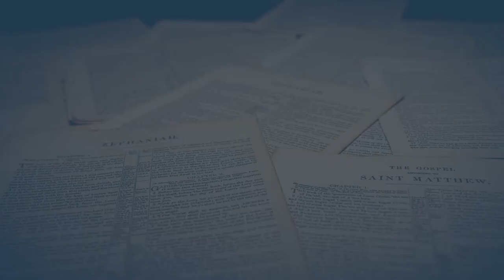What is Faith? | 3 Minute Thursdays | Pastor Mike Skahan